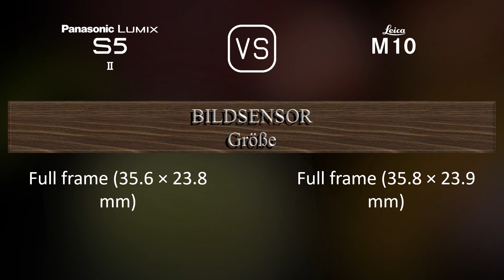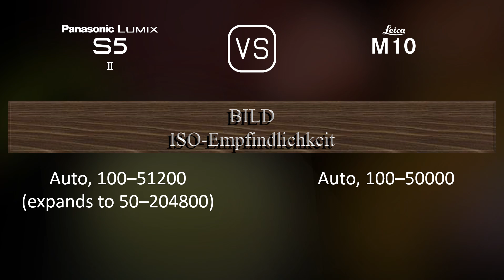Panasonic Lumix S5II vs. Leica M10: Ein Vergleich der technischen Daten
Dieses Video gibt einen Überblick über die Panasonic Lumix S5II und die Leica M10 in einem parallelen Technikdatenvergleich (comparison of specifications). Vielen Dank fürs Zuschauen.

00:25 EINFÜHRUNG
00:33 KAMERAGEHÄUSE
00:40 BILDSENSOR
01:01 BILD
01:16 OPTIK & FOKUS
01:41 BILDSCHIRM
01:58 SUCHER
02:13 FOTOGRAFISCHE FUNKTIONEN
03:06 VIDEOGRAFISCHE FUNKTIONEN
03:20 SPEICHERUNG
03:24 KONNEKTIVITÄT
03:49 ALLGEMEINE ANGABEN
04:07 SONSTIGE FUNKTIONEN